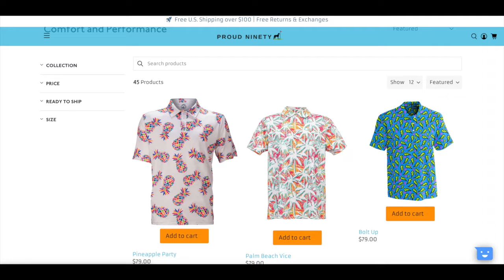Oregon State vs Utah Preview + Prediction